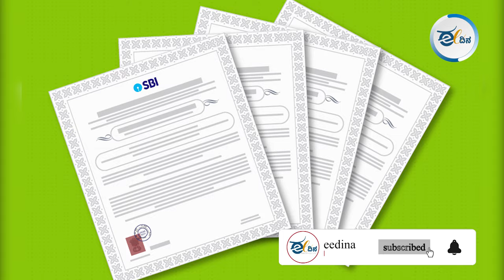ಸಂಪೂರ್ಣ ವಿವರ ಬಹಿರಂಗಪಡಿಸುವಲ್ಲಿ ಪಕ್ಷಪಾತಿ ಆಗಬೇಡಿ I Electoral Bond I Supreme Court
ಚುನಾವಣಾ ಬಾಂಡ್ ವಿಚಾರವಾಗಿ ಎಸ್‌ಬಿಐ ವಿರುದ್ಧ ಮತ್ತೆ ಗರಂ ಆಗಿರುವ ಸುಪ್ರೀಂ ಕೋರ್ಟ್‌, ಯಾವುದನ್ನೂ ಕೂಡ ಮುಚ್ಚಿಡದೆ ಎಲ್ಲ ಮಾಹಿತಿಯನ್ನು ಬಹಿರಂಗಗೊಳಿಸಿ ಎಂದು ಖಡಕ್ ಸೂಚನೆ ನೀಡಿದೆ. ಚುನಾವಣಾ ಬಾಂಡ್ ಅರ್ಜಿಯ ಬಗ್ಗೆ ಇಂದು ಮತ್ತೆ ವಿಚಾರಣೆ ಕೈಗೆತ್ತಿಕೊಂಡಿದ್ದ ಸುಪ್ರೀಂ ಕೋರ್ಟ್‌ ಸಾಂವಿಧಾನಿಕ ಪೀಠ, ಯಾವುದೇ ಮಾಹಿತಿಯನ್ನು ಹತ್ತಿಕ್ಕಲಾಗಿಲ್ಲ ಮತ್ತು ಮುಚ್ಚಿಟ್ಟಿಲ್ಲ ಎಂದು ಪ್ರಮಾಣೀಕರಿಸಿದ ಅಫಿಡವಿಟ್‌ ಅನ್ನು ಮಾರ್ಚ್ 21ರ ಸಂಜೆ 5 ಗಂಟೆಯೊಳಗೆ ಸಲ್ಲಿಸುವಂತೆಯೂ ಇದೇ ವೇಳೆ ಮುಖ್ಯ ನ್ಯಾಯಮೂರ್ತಿ ಡಿ.ವೈ.ಚಂದ್ರಚೂಡ್ ಸ್ಪಷ್ಟ ಆದೇಶ ನೀಡಿದ್ದಾರೆ.